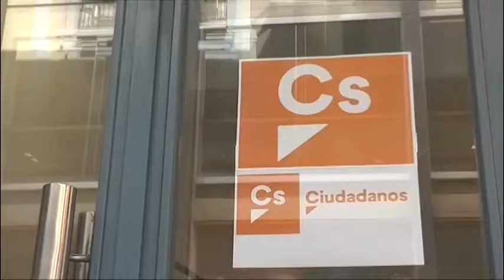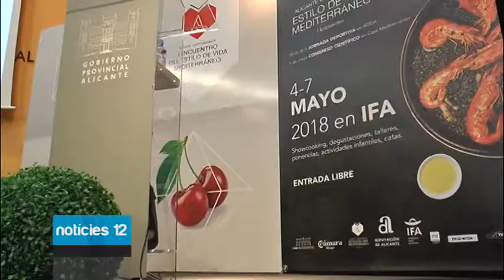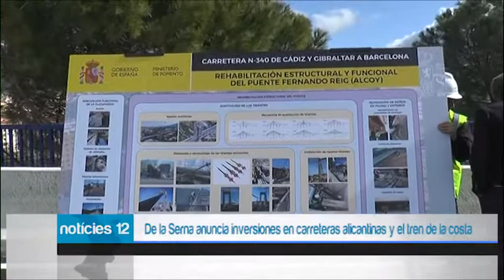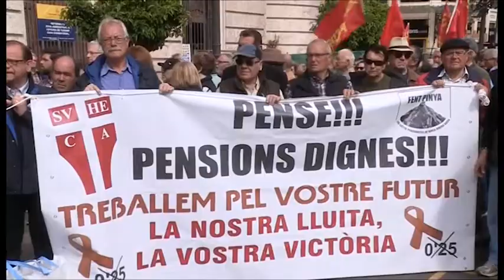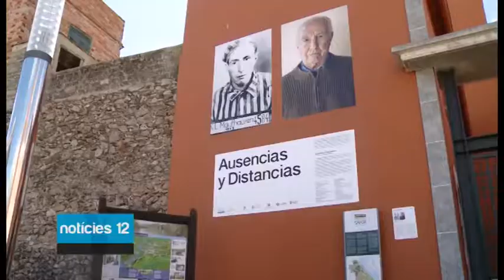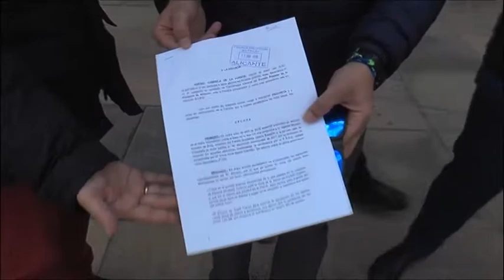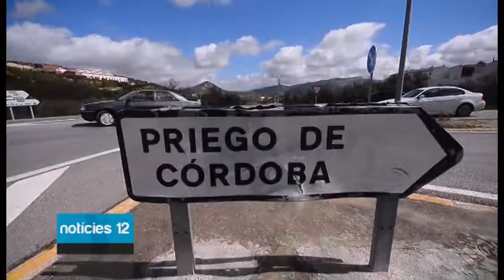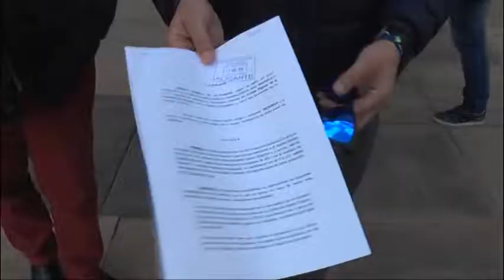Noticias12 - 17 de abril de 2018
Informativo Noticias12. Presentado por el periodista José Ángel Ponsoda (@JosePonsoda), el espacio cuenta con edición de mediodía/tarde (14:30 y 18:00) y edición de noche (20:30 y 23:30).

La informativo NOTICIAS12 se caracteriza por la participación ciudadana, el tratamiento equilibrado de las noticias y la implicación con el fomento de los valores de la Comunidad Valenciana.